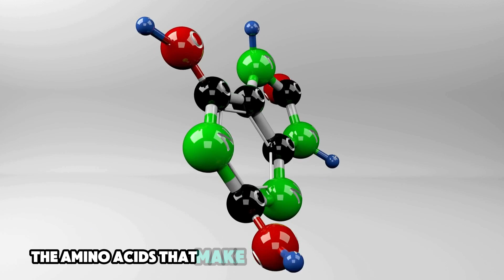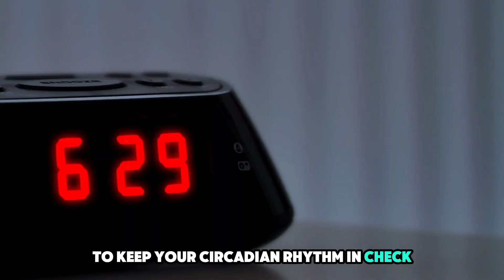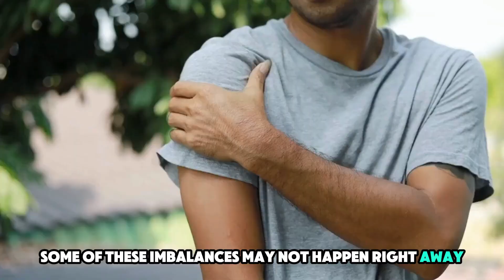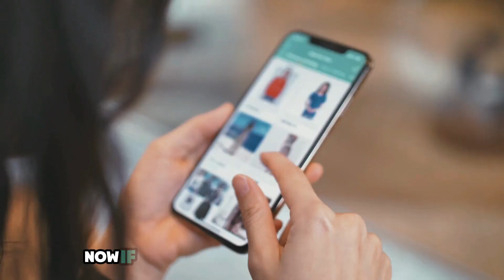5 Workout habits sabotaging your muscle gains (what habits to avoid)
Are you sabotaging your muscle gains without even realizing it? In this video, "5 Muscle-Killing Habits You Need to Ditch Right Now! (2024)," we uncover the common pitfalls that could be holding you back from achieving your fitness goals. From poor nutrition choices to ineffective workout routines, we’ll dive into the habits that are stunting your progress and how to replace them with healthier alternatives.

Whether you’re a seasoned athlete or just starting your fitness journey, this video is packed with essential tips to help you maximize your muscle growth and enhance your overall performance. Learn how to optimize your training regimen and lifestyle for the best results in 2024!